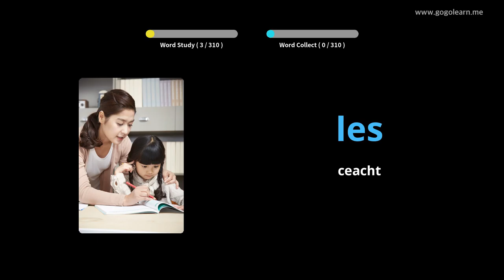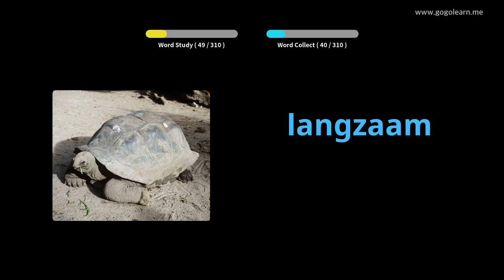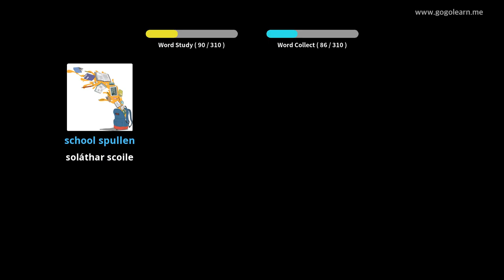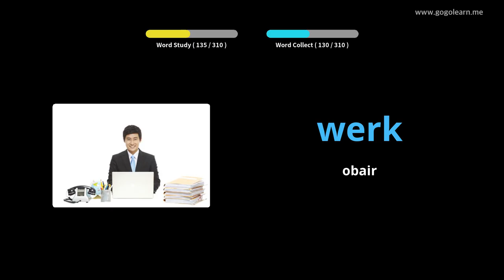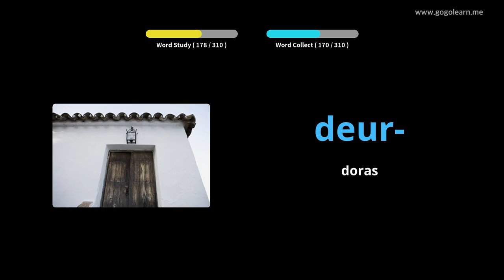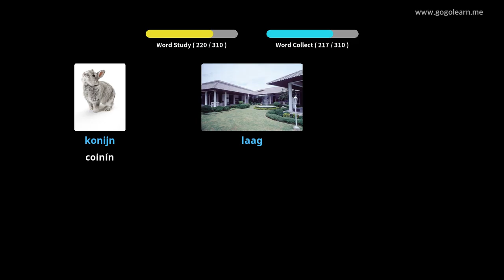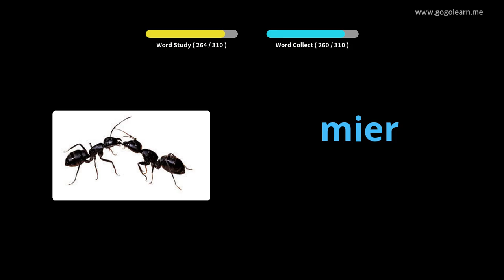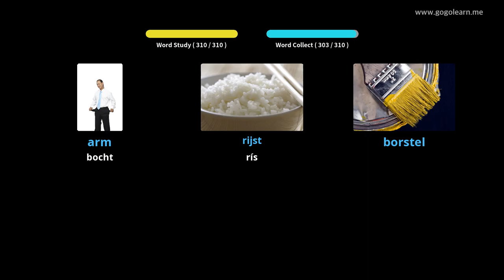Stór Focal Ollainnis Éisteacht agus tú ag Tiomáint | Golearn